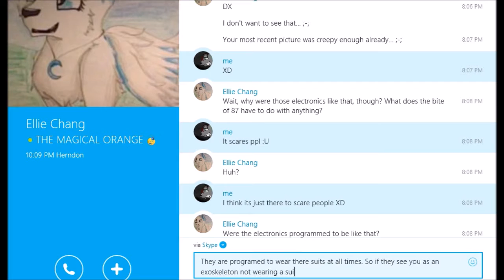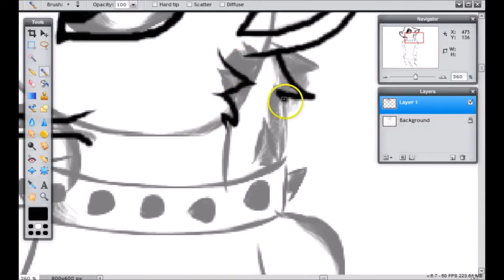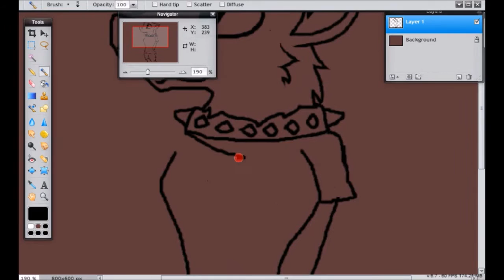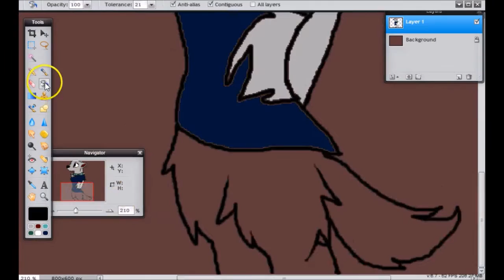SP - FNAF Character.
Either a request, or something I randomly did.

I was in a rush so yea sucky speedpaint :U